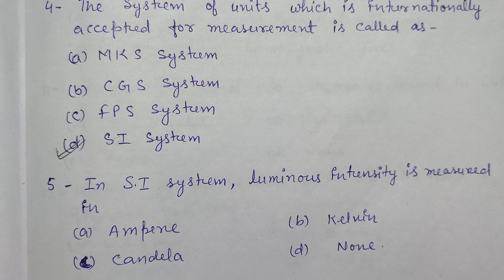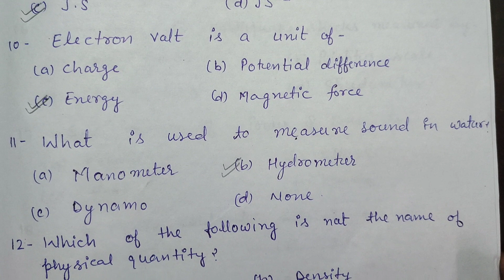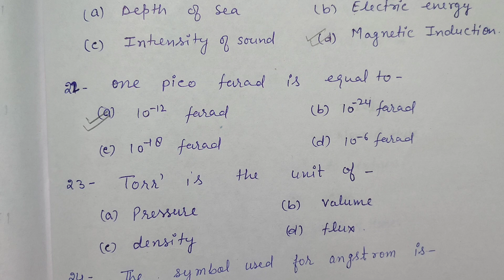Important MCQ'S For A.M.U/JMI 11th Entrance Exam Ch. Measurement